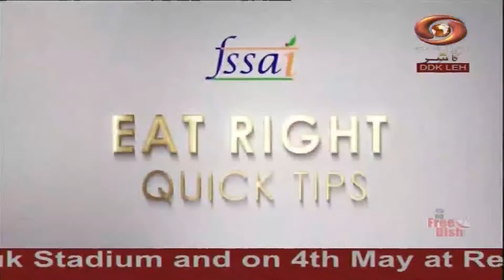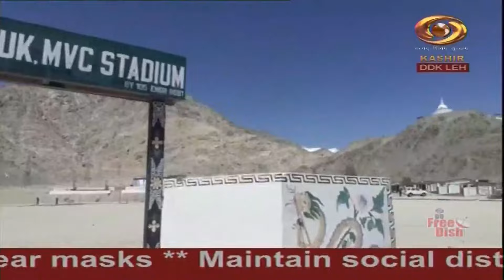Ladakhi News : Latest News and Updates, Special Reports on Ladakh | 28/04/2022